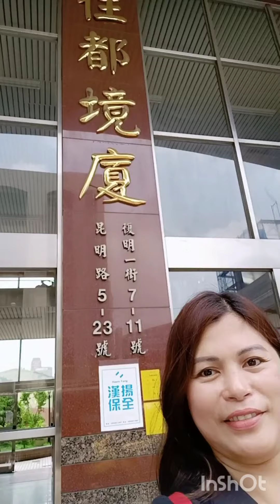QUALITY TIME TO SEE MY SISTER